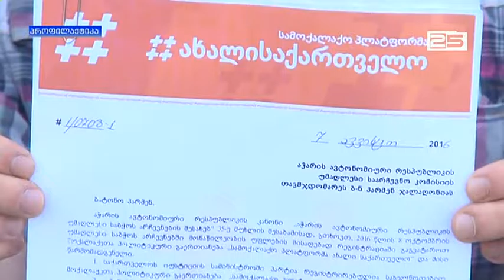,,ახალი საქართველო“ უსკოში ოფიციალურად დარეგისტრირდა